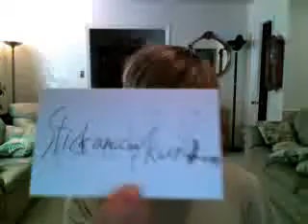one take wonders (turn down your sound!!!)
Live from my parents living room!

note: you might want to turn your speakers down for this one. Cant figure out how to turn the mic levels down.